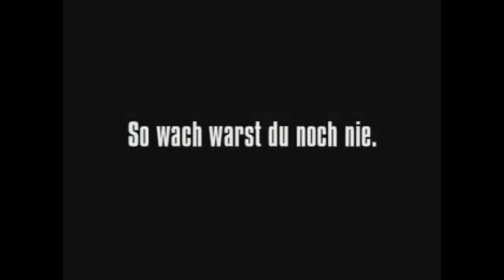Sniping in killingfloor 2 is hard :(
It gets you focused on the background then BOOM